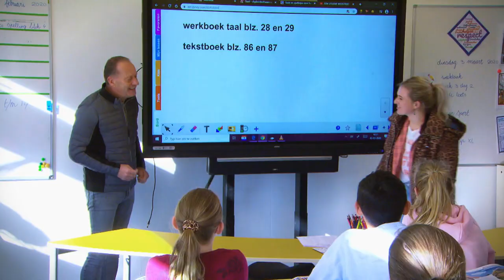WIE LIGT ER HET EERST OP DE MAT?! | BATTLE JUDO MET JUUL FRANSSEN & NOEL VAN 'T END | ZAPPSPORT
Ron en Britt halen alles uit de kast om The battle judo te winnen. Maar liefst twee wereldkampioenen judo stomen de jongens en de meiden klaar voor The battle. Noël van ’t End en Juul Franssen leren kinderen van basisschool De Kinderhof uit Amersfoort alles over judo. Welk team is het beste en pakt de Zappsport-beker?